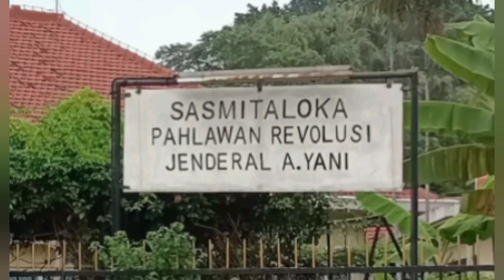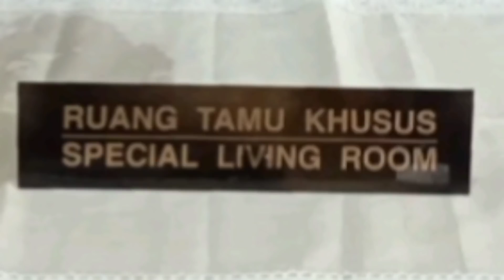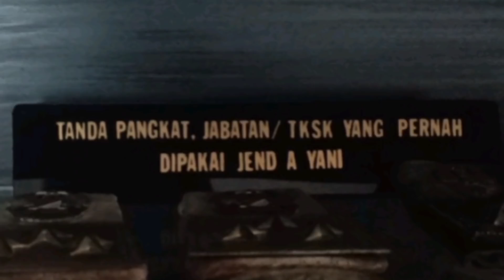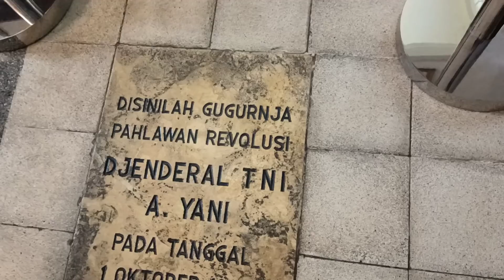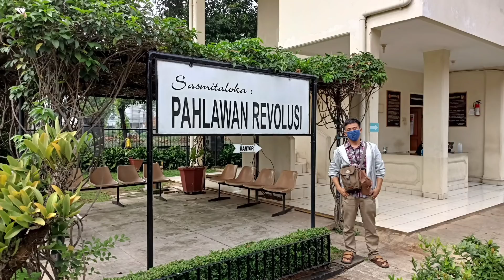Yuk...! ke Museum Sasmitaloka Pahlawan Revolusi Jenderal Ahmad Yani